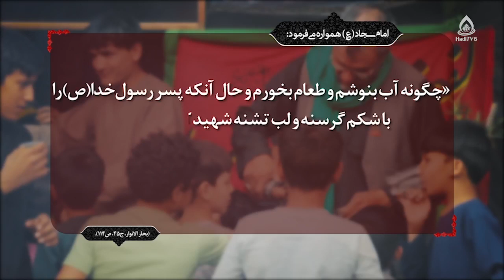صفات مؤمنان در قرآن، استاد هاشمی ارزگانی، مصباح الهدی ۱۹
علاقه مندان به مطالب فوق روی لینک کلید کنید
کارشناس: حجت الاسلام والمسلمین هاشمی ارزگانی
موضوع: صفات مؤمنان در قرآن
مجری: سید علی نعمتی